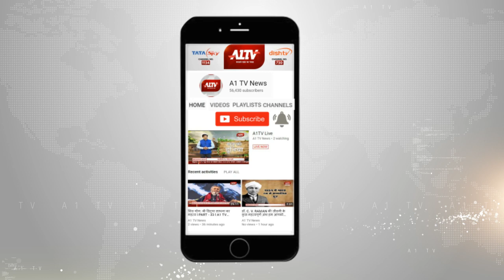कांग्रेस के मिशन - 25 के चुनाव प्रभारी के नाम